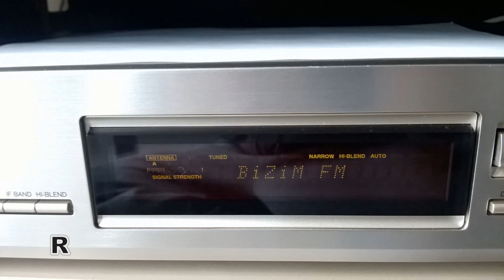DX FM 101.8 MHz BIZIM FM, Turkish pirate station broadcasting from London (RDS reception)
Reception date: 07-Mar-2017 / Time 12:29 UTC
Receiver: Onkyo T-4711
Aerial: half-wave folded dipole (placed indoor)
Distance: Unknown
RDS/Stereo: Yes/No
Signal strength:  NIL
PI code: No

Captured on Tuesday 7th of March, 2017. Bizim FM is a Turkish pirate radio station broadcasting from an unknown location in London.

The signal strength was relatively strong that day and I was able to get RDS reception. It's not happen often though. I suppose a sporadic E?

Received in Hatfield, Herts (AL10 area) via folded dipole aerial.